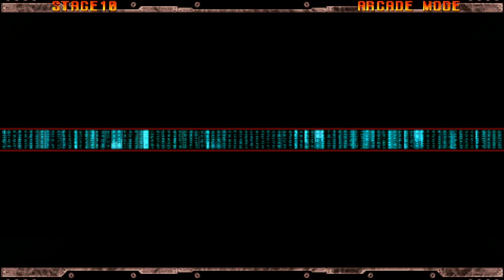GUILTY GEAR XX ACCENT CORE PLUS 『BAIKEN』